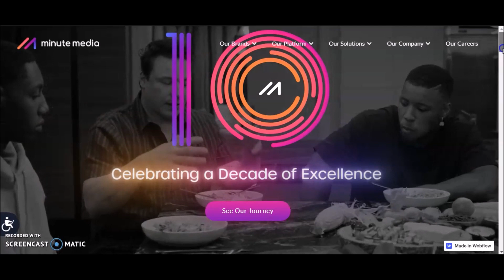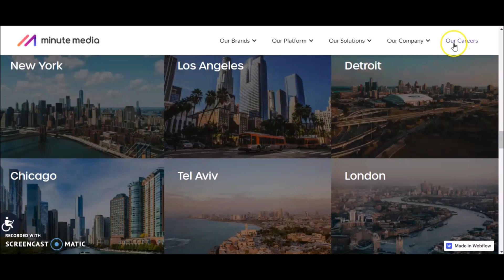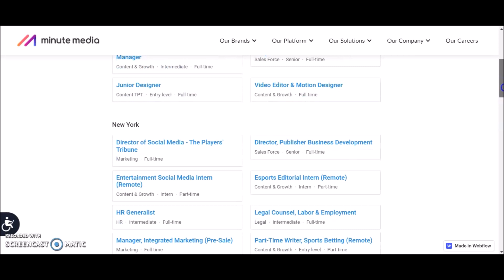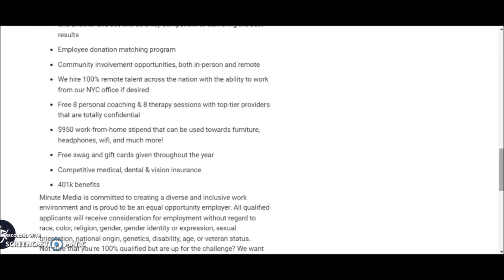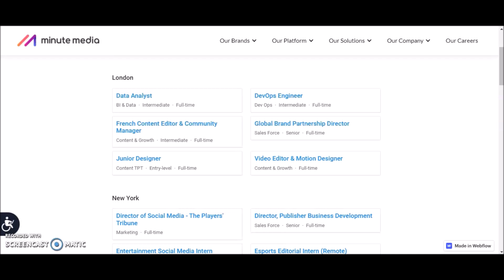$1000/WEEK PLUS $950 BONUSES I NON PHONE WORK FROM HOME JOBS WITH NETFLIX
New work from home job lead. Netflix is hiring Associate Editors to work remotely from any where in the US in your pajamas from home! This position do require you to have experience in entertainment writing and other skills. Pay on average is $62K-$113K yearly according to glassdoor. You can confim actual pay with their job recruiter. This is a non phone work from home high pay position. Apply ASAP

Work From Home Simplified Ultimate Guide:
📖(Ebook Download)
How To Find Legit Work Online!
Bonus 300 Websites To Earn Unlimited Cash!
Avoid Online Scams! (IMPORTANT INFO YOU NEED TO KNOW)
MUCH MORE!

😀How To Land A High Paying Job With No Experience